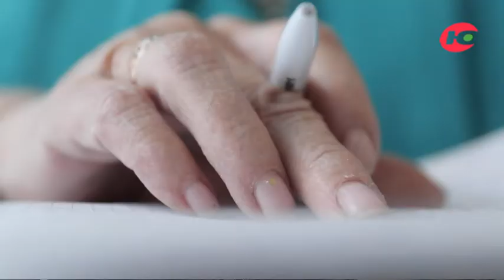Общество сильных людей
Преодоление барьеров, уничтожение стереотипов и успех в достижении поставленных целей. Это три основные заповеди региональной общественной организации инвалидов-колясочников «Преобразование». Совсем недавно она отметила своё 14-летие.